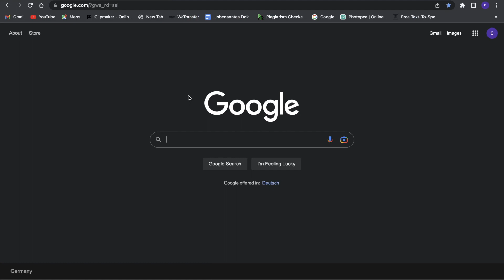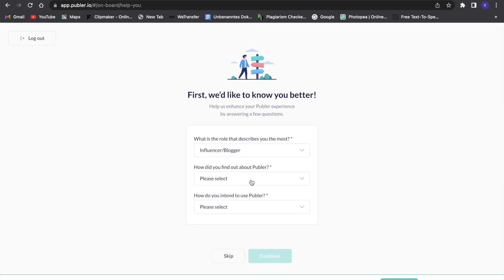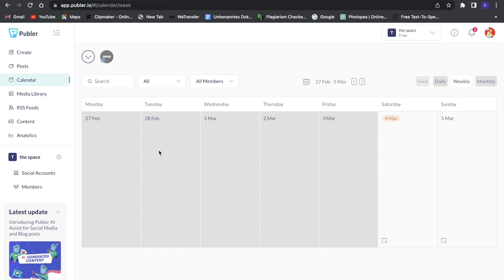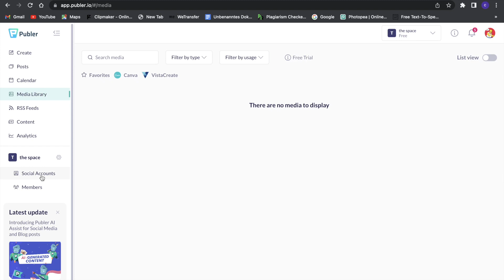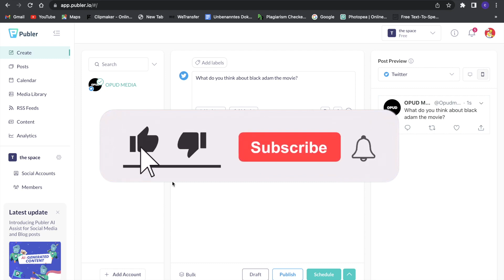The best content creation ai in 2023 (ai content creation)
best ai to schedule social media posts

Here's a possible SEO-friendly YouTube description about Publer, an AI-powered social media scheduling and management tool:

Are you tired of manually scheduling your social media posts and struggling to keep up with managing multiple accounts? Look no further than Publer, the powerful AI-driven solution for all your social media needs!

With Publer, you can easily schedule posts across all your social media channels with just a few clicks. Its intelligent algorithm analyzes your content and suggests the best times to post, ensuring maximum reach and engagement with your audience.

But Publer doesn't just stop there - its cutting-edge AI content creation tools can help you generate high-quality content effortlessly. Whether it's creating custom graphics, crafting engaging captions, or even generating hashtags, Publer has got you covered.

Plus, with its advanced analytics and reporting features, you can track your social media performance and optimize your strategy for maximum results.

So if you're ready to take your social media game to the next level, try Publer today and experience the power of AI content creation and social media management!